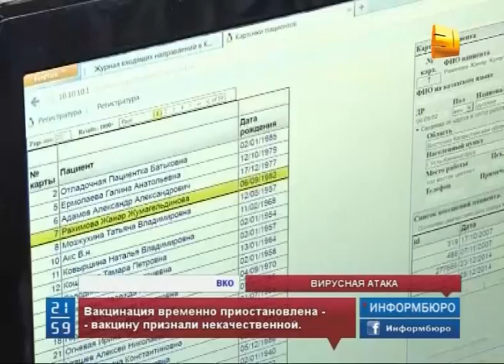Медики Восточно-Казахстанской области объявили о вспышке кори в регионе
Медики Восточно-Казахстанской области объявили о вспышке кори в регионе. На сегодня там лабораторно подтверждены 164 случая этого вирусного заболевания.